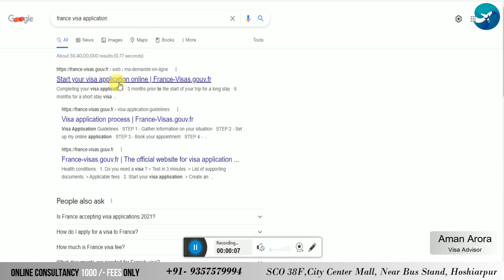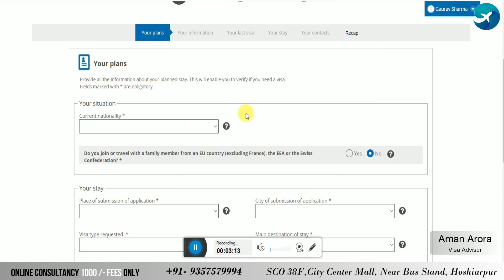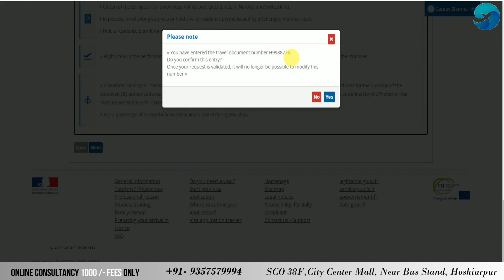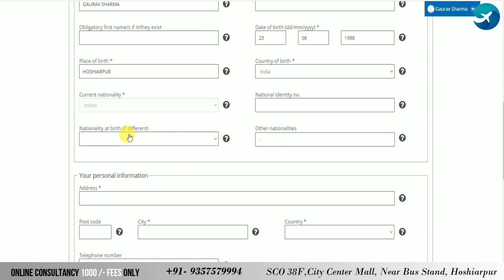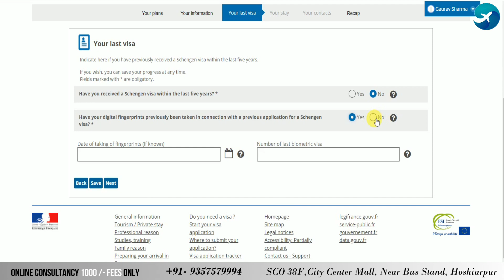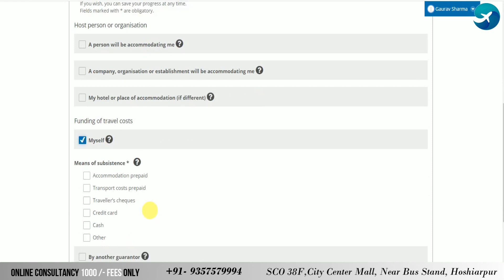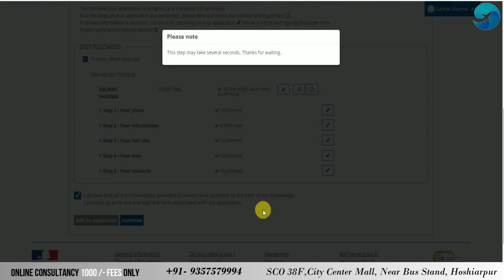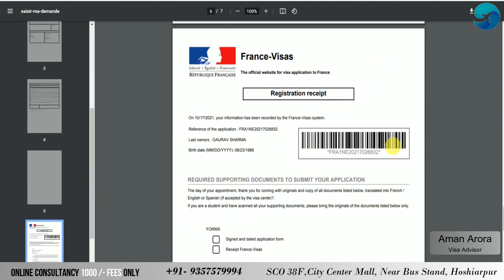How to Fill-up France Visa Online Application Form in 2021- Full Detailed Video Must Watch !!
in this video I guide about how to fill France visa online application form. I mention all the details related application forms and important documents which required for your visa process. so must watch this video and enjoy it.

Thanks & Regards

Aman Arora (Visa Advisor)
Director (Visa-9.Com)

WhatsApp Video Call Chargeable 1000/- for 30 minutes online meeting.

Visit : SCO 38F, City Center Mall, Near Bus Stand, Hoshiarpur, Punjab-INDIA